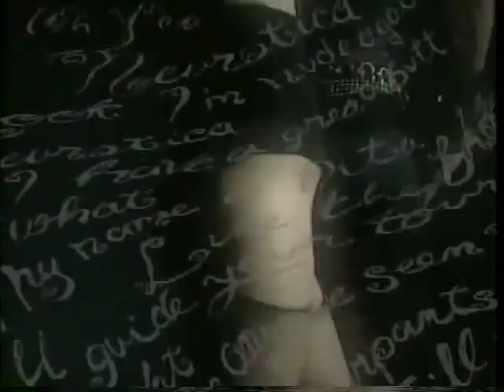Neurotica Julie Brown does Madonna!